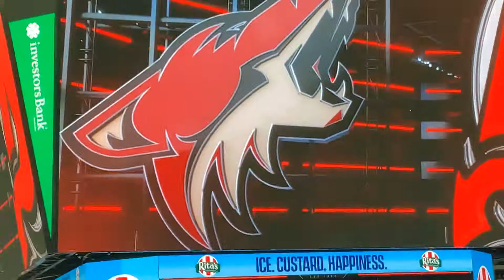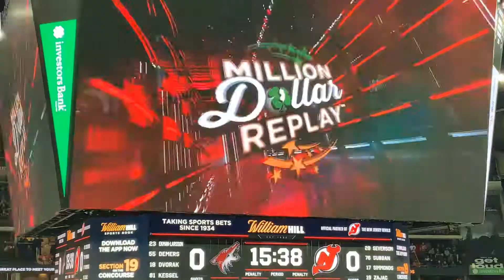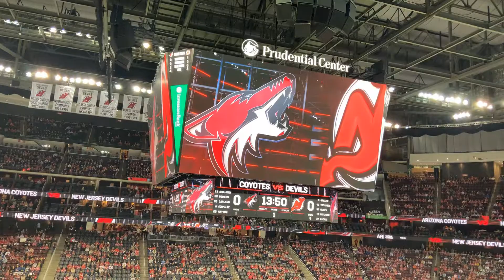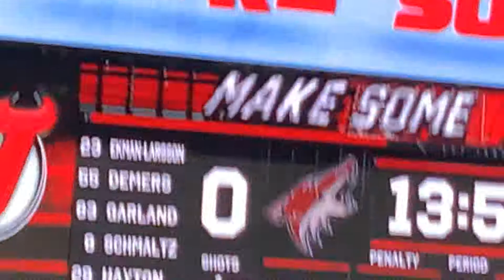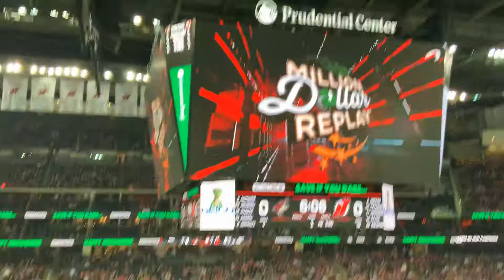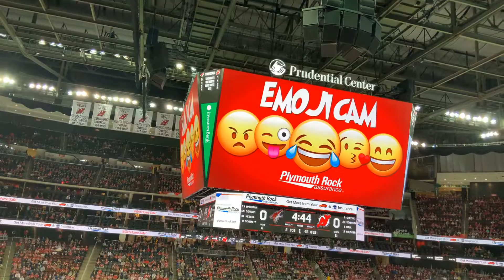Devils vs coyotes 1